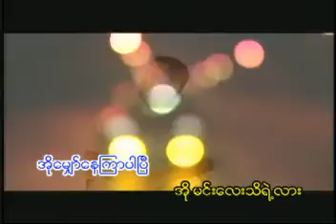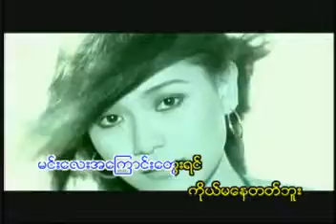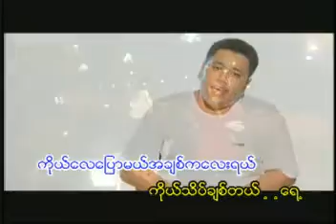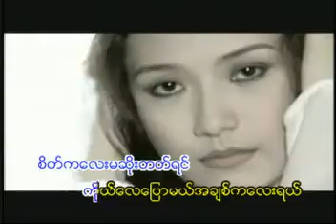စိတ်ကူးလေးယဥ်ကြည့်ဘူးလား မျိုးကျော့မြိုင် Music Video (2002)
စိတ်ကူးလေးယဥ်ကြည့်ဘူးလား Music Video (VCD)
တေးရေး/တေးဆို မျိုးကျော့မြိုင်
အပြာရောင်နေ့ရက်များ Album (2002)